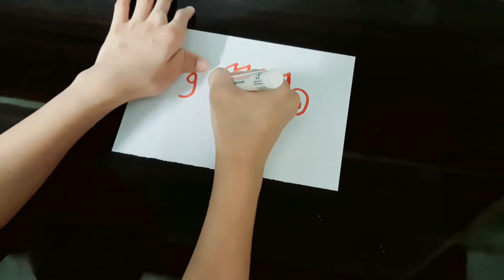Gian Word Drawing | How to Turn Word GIAN into a Cartoon | How to Draw Doodle | Word Art